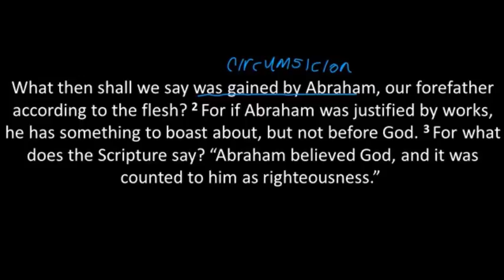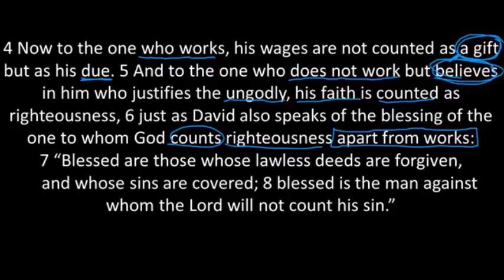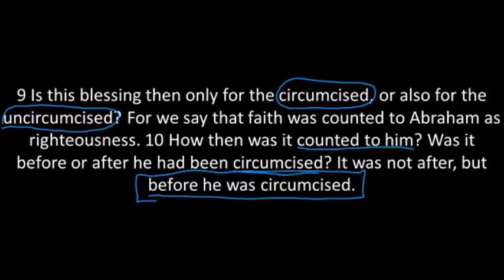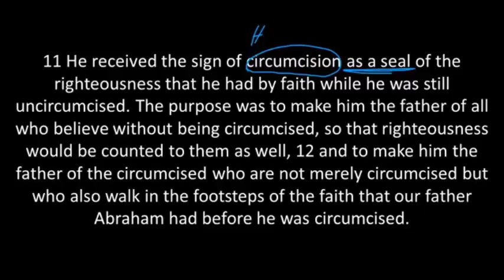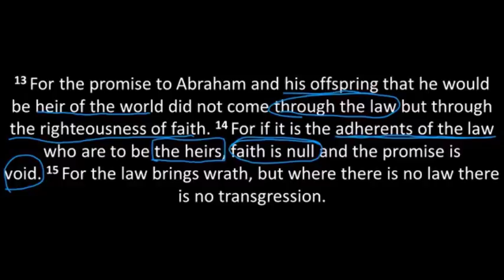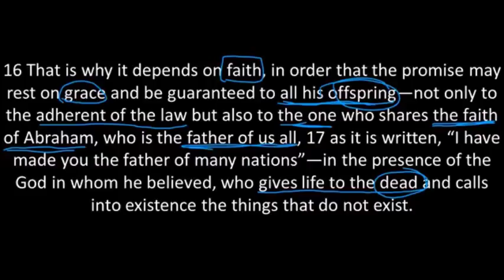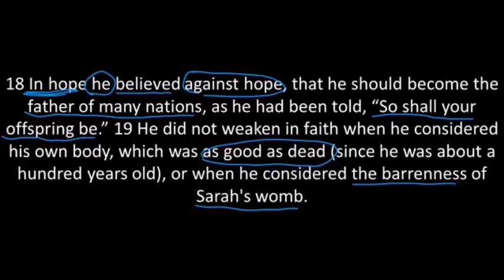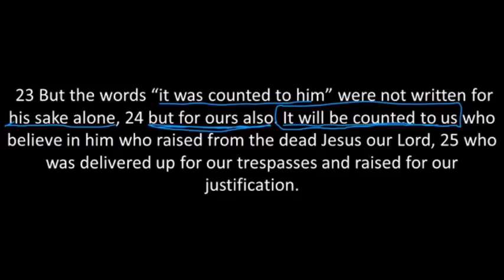Romans 4 // True Descendants of Abraham: Jews and Gentiles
Bible Study Lab- Exegeting Romans 4.

Who is the true Israel? The descendants of Abraham. Who are the true descendants of Abraham? Paul makes this point clear in this lab session.

I love doing these Bible studies and I will always make them available for free, but if you are blessed by these studies and would like to support our ministry please consider giving to our church. This will allow me to create even more free content in the future.

Also, check out our Facebook Pages for exclusive and live content.